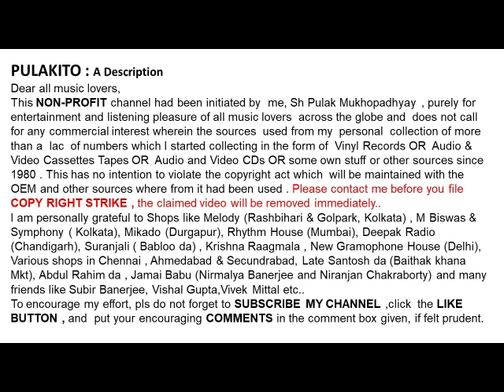হেমন্ত মুখোপাধ্যায়-সূর্য ডোবার পালা-Hemanta Mukhopadhyay-Introduction & SURJO DOBAR PALA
সূর্য ডোবার পালা
হেমন্ত মুখোপাধ্যায়

Hemanta Mukhopadhyay
Introduction by Hemanta Mukherjee
&     SURJO DOBAR PALA
Lyrics: Gauriprasanna Majumdar
Film : Indrani

Help Please.